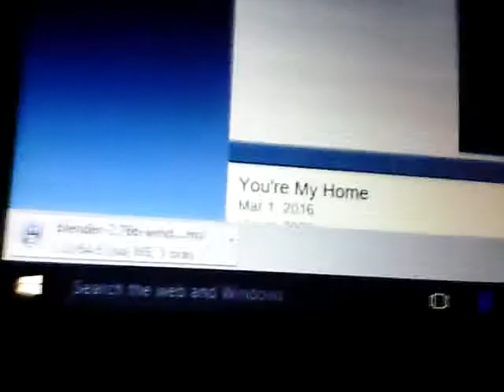Downloading Blender So nervious